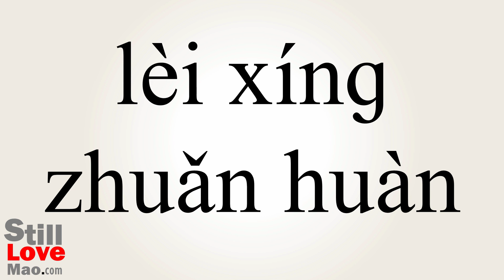How to Say Typecast in Chinese